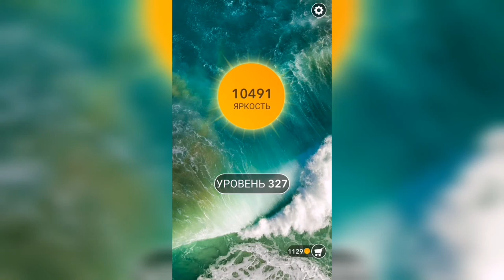Word / Слово Крест: Поиск русского кроссворда / Уровень 327